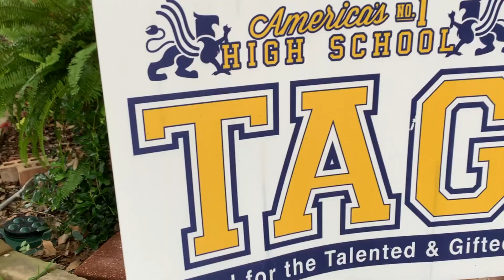More Life 2 - "Built In Best Friend"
Ever realized a need and thought, "I woulda never thought of that!". Meet Thylyn and Arran, who did think of that - and came up with a way to help. (air date 10.30.20)